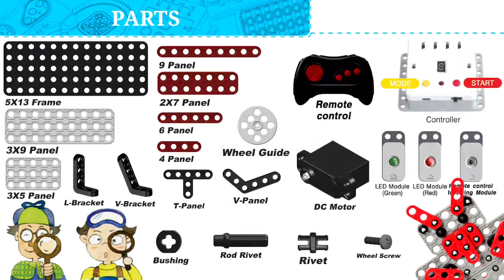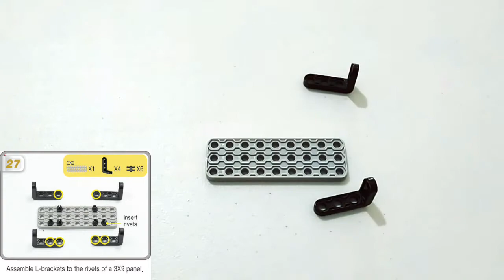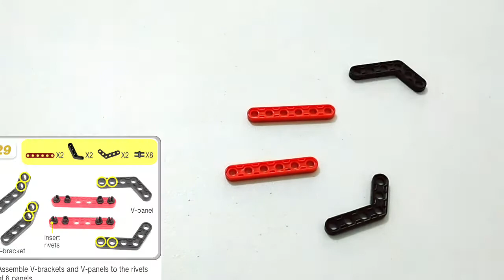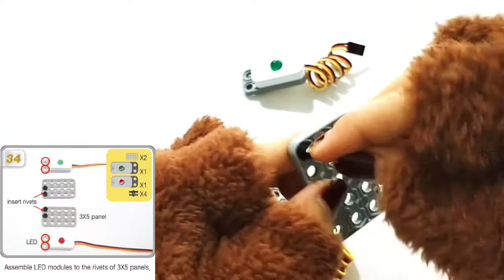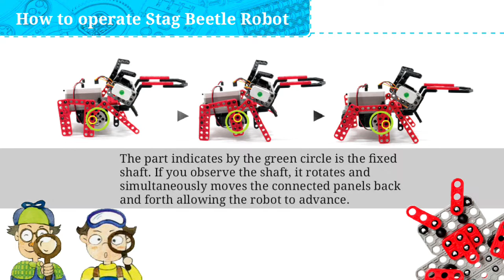Robotics for Kids! Fun and Exciting! Stag Beetle Robot (Robotics Show)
GOD BLESS